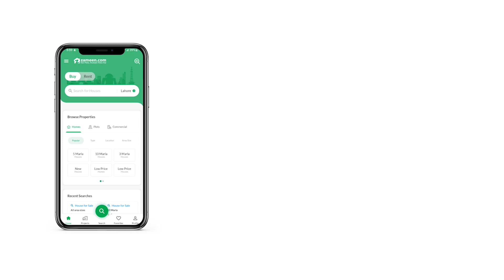1.3 MARLA SHOP FOR SALE IN CHOWK NAGSHAH MULTAN